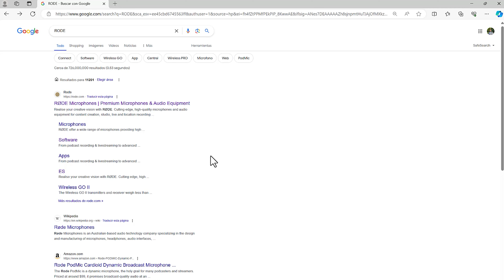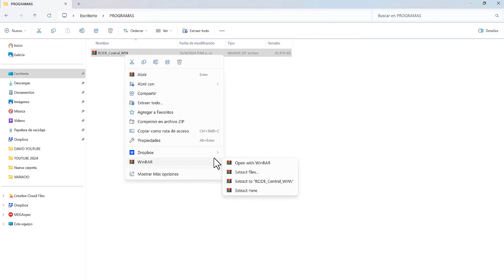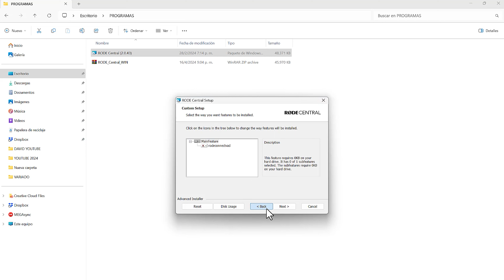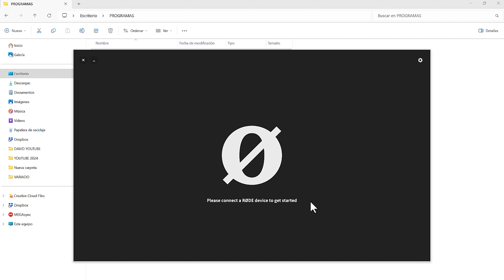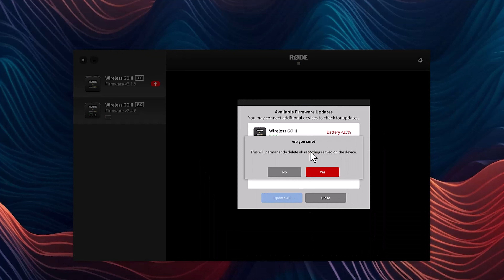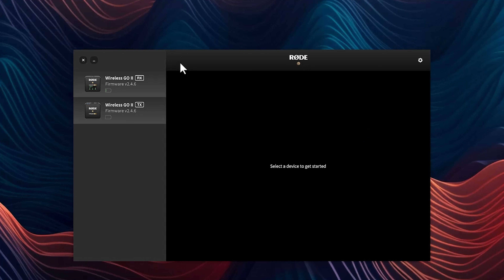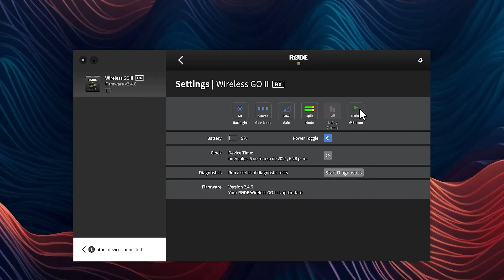DAVID EDITION - COMO ACTUALIZAR MICROFONOS RODEWIRELESSGOII -2024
David Edition es un canal dirigido a todo a los que están inmerso en el mundo de la edición y la tecnología.